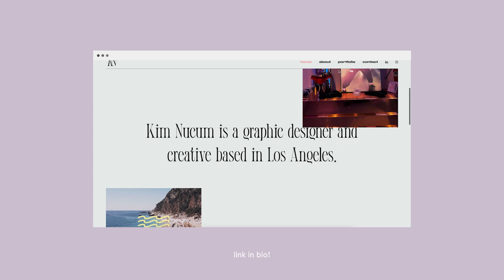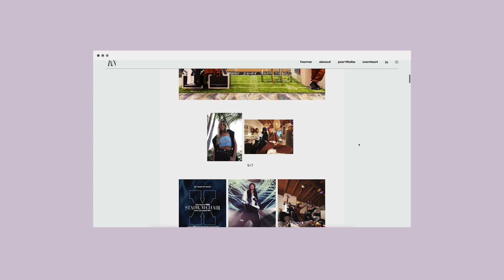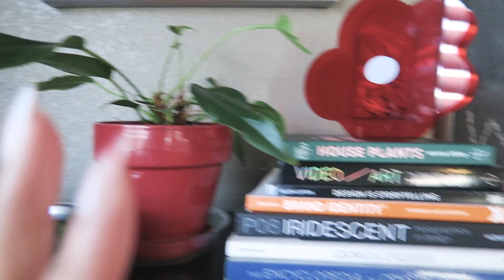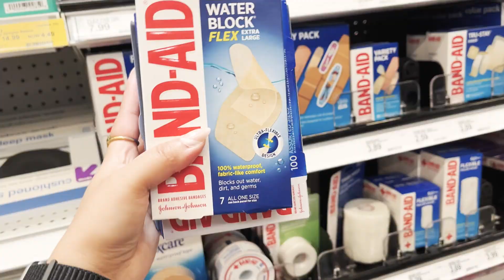life in my mid-20s 💿 slow living, plant care, weekend reset, 9-6 work life, grocery shopping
hi hi, i hope you're having a wonderful week! i've been so busy lately but here is a few random days in my life, from my 9 to 6, weekend resets, and more. thank you for being here :)

with love,
kim

amazon storefront

📹 CHAPTERS
00:00 intro
00:15 coffee shop + wfh day
02:16 plant cabinet tour
05:04 weekend reset
07:40 9 to 6 work day

🧃 ABOUT
hi i'm kim! i'm a filipina-american graphic designer and creative based in los angeles. welcome to my lil corner of the internet—snippets of my life in LA, design/career things, and my healing journey 🧸